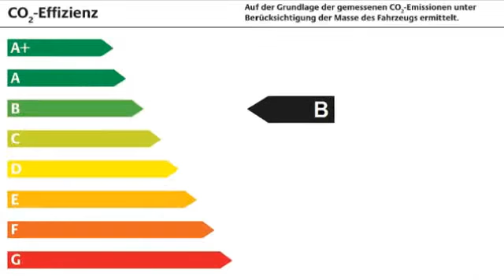Renault Captur Captur Experience TCe 90 SHZ PDC KLIMA LM-Felgen